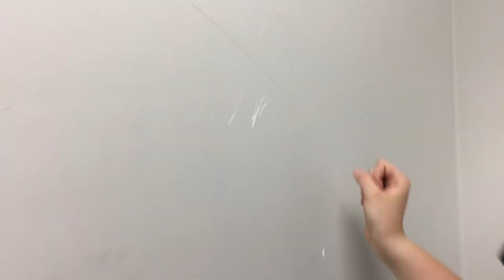Come thrift with us ft. Lauren ober | Tori Mac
This video is a complete mess but who cares lol